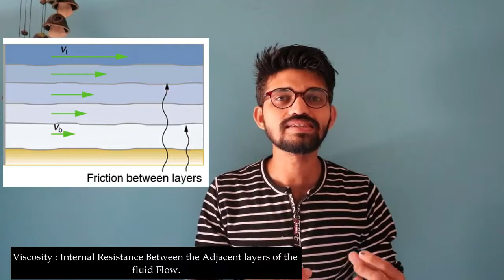Viscosity of Fluids?? Definition/Types/Importance/Units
Hello Everyone Welcome To Engineer’s Academy

In this video we will learn the another property of the Fluid flow I.e. Viscosity.

We will study the process of kaizen.
What is Viscosity??
Why do we need to Learn Viscosity??
Definition of Viscosity??
Types of Viscosity??
Units of Viscosity??

The viscosity of a fluid is a measure of its resistance to deformation at a given rate. For liquids, it corresponds to the informal concept of "thickness": for example, syrup has a higher viscosity than water.
It Is the Quantity Which Expresses the Magnitude of the internal Friction in Fluids, It is the Force per unit area resisting the Fluid flow.

NOTE: All content used is copyright to Engineer’s academy